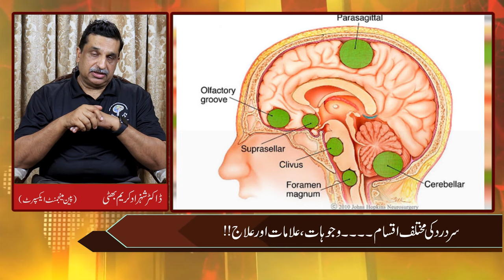Types of Headaches- Causes, Symptoms &Treatments | Sir Dard ki iqsam aur Ilaj | Dr. Shahzad Karim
Many of us are familiar with some form of the throbbing, uncomfortable, and distracting pain of a headache. Nearly everyone experiences a headache once in a while. The cause, duration, and intensity of this pain can vary according to the type of headache. There are different types of headaches and most are short-lived and rarely a cause for concern. However, being able to recognize what kind of headache a person is experiencing can inform them how best to treat it and whether to speak with a doctor.
In this video Dr. Shahzad Karim Bhatti- Pain Management Expert talks in detail about
What are the diifernt types of Headaches?
Which type of headache is dangerous and which is of less concern?
What are the major causes of these different types of headaches??
How to identify the type of headache you may be experiencing?
What you can do to ease your symptoms?
What you can do to prevent it? And many more.
Asst. Prof. Dr. Shahzad Karim Bhatti is an Assistant Professor Pain Specialist practicing at Ozone Clinic, Allama Iqbal Town, Lahore.
Address: Singapore Medical Centre, 10 Gulshan Block, Main boulevard, Allama Iqbal Town, Lahore. Pakistan